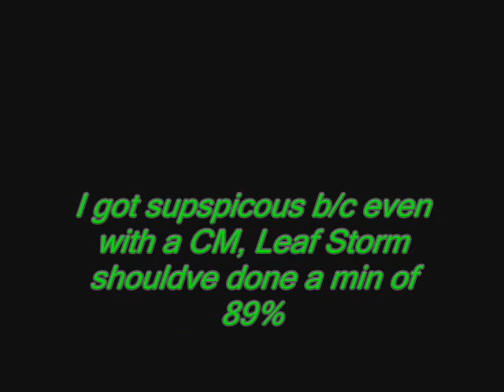Pokemon WiFi Battle 127 (MidnightSlash)